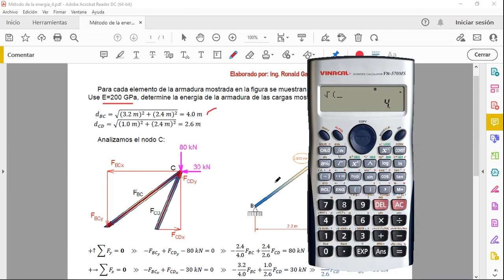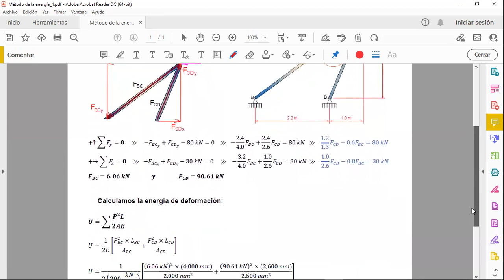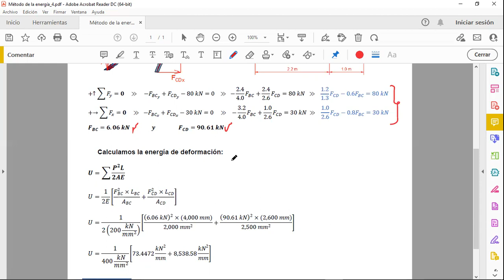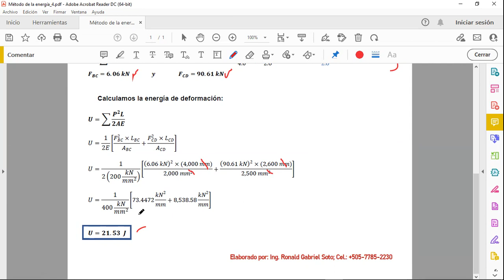Cálculo de energía de deformación en una armadura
Cálculo de energía de deformación en una armadura (Strain energy in a truss calculation)